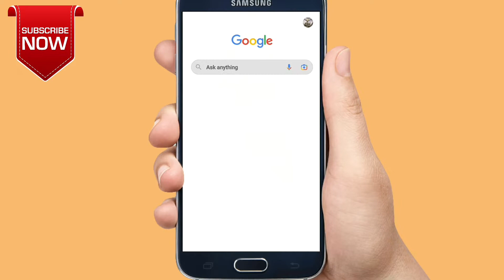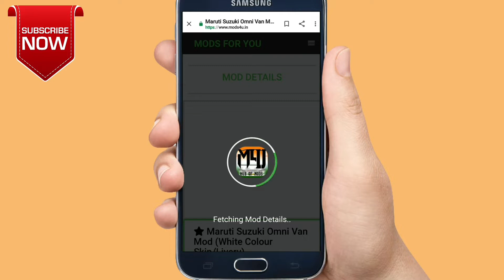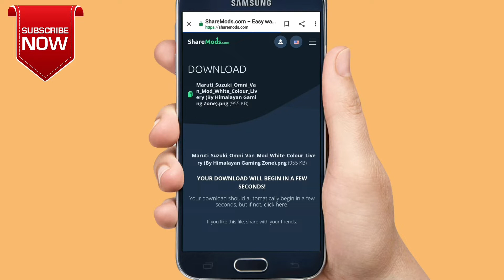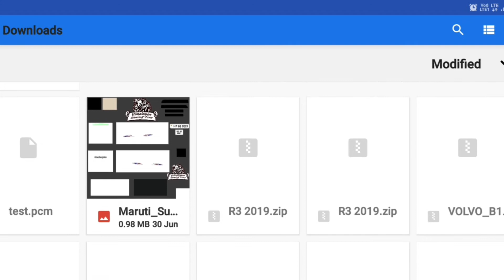Bus simulator Indonesia me Omni van mod download kaise kare| how to download omni van mod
omni van mod in bus simulator Indonesia
bussid mod omni van

Hello guys kaise hai aap sabhi mere channel me
aapka swagat hai aur dosto me aapke liye is channel par bussid mod related video lata rehta hu
to kar dena

Hello guys welcome to technical krunal YouTube channel and in this channel I show you all bus simulator Indonesia mod related videos and

🔥MOD CREDIT🔥
    MODS FOR YOU

🔥LIVERY CREDIT🔥
  HIMALAYAN GAMING ZONE

👉HELLO GUYS IF YOU ARE NEW ON MY CHANNEL
UPDATES AND VIDEOS👈